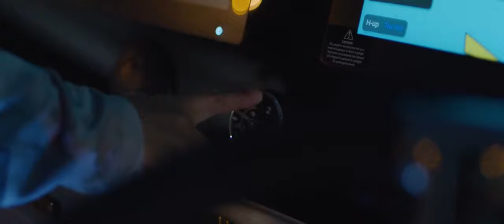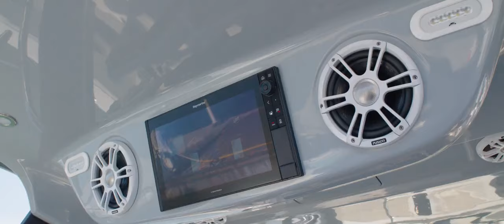Aquila 47 Molokai Power Catamaran: This Cat Can Fish (Part 1)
Get ready for an adrenaline-packed adventure with the Aquila 47 Molokai – a true game-changer in the Philippine market! This fishing catamaran is not just about the thrill of the ride; it's a luxurious powerhouse with a standup head, air-conditioned helm seating, and a lavish stateroom, providing real overnight accommodations. Fueled by an impressive 1,200 hp of Mercury power (2-engine V12 standard with option to upgrade to 4-engine V10), this beast features an aggressive twin-stepped hull for hardcore fishing excitement. Dive into unparalleled fishability with pressurized livewells, a Hooker sea chest, fish boxes, electric reel outlets, and a carbon fiber hardtop ready for a tower. The Aquila Molokai 47 combines performance, luxury, and fishability, making it the ultimate fishing machine for those who demand both thrill and comfort on the open seas.